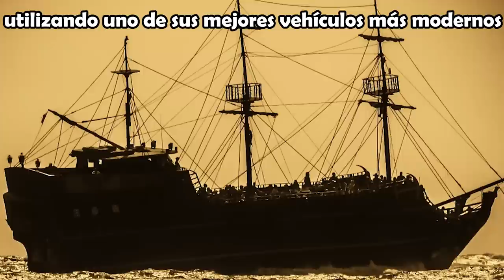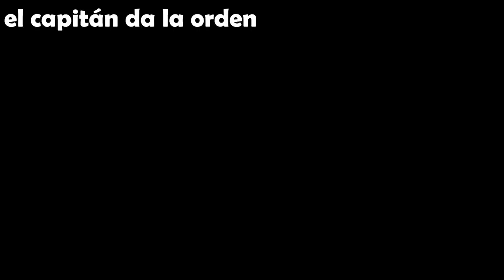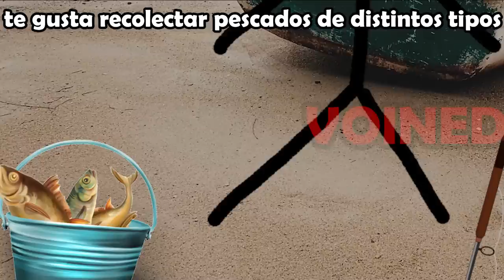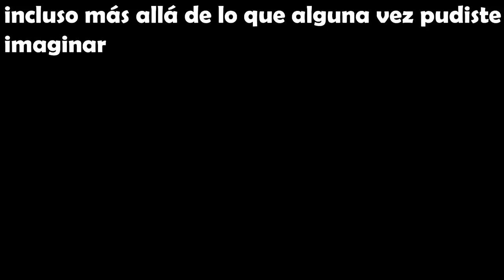NUNCA DEBIMOS JUGAR CON EL TIEMPO Y EL ESPACIO/VOIDMEMES PARTE 83/VOINED